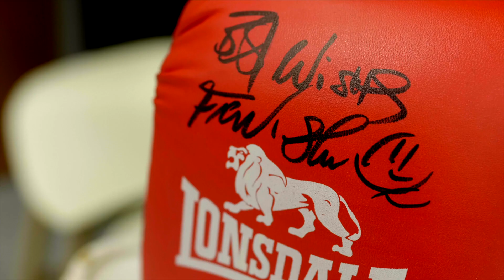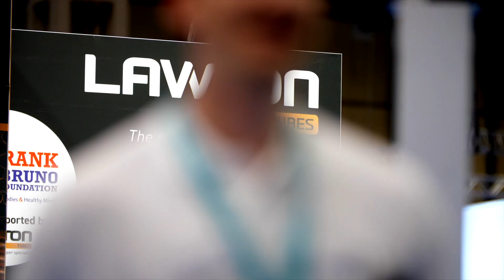The Installer Show 2023: Pipe Bending Challenges, LPB Plumbing Awards, and a Legendary Guest!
The Installer Show 2023 was nothing short of phenomenal! Join us in this exclusive recap video as we take you through the highlights of the event that brought together plumbing enthusiasts, industry experts, and even a legendary guest!